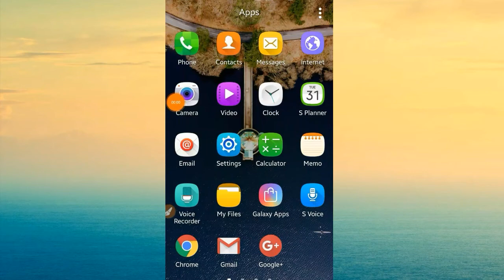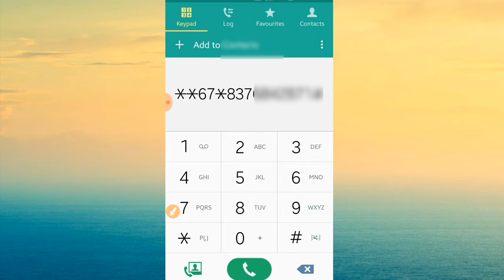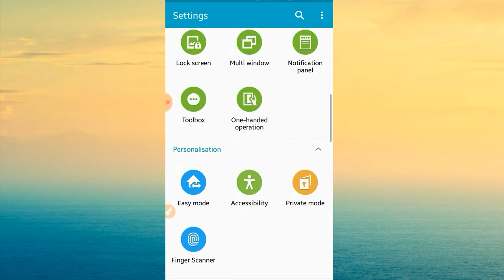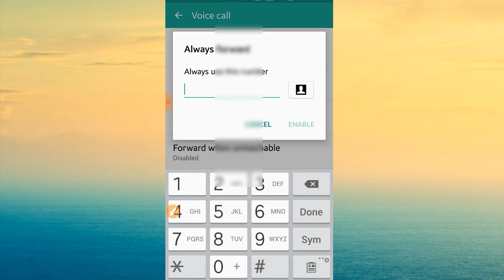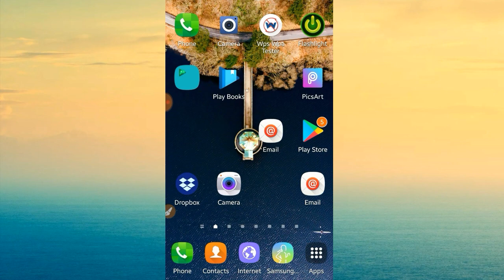all incoming call kaise band kare | how to block all incoming calls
apne phone me aane wale saare incoming call ko kaise band karte hai sikhe hindi me

all incoming call band karna sikhe